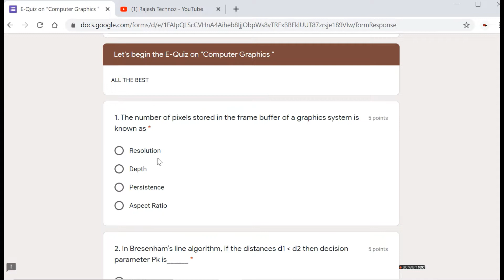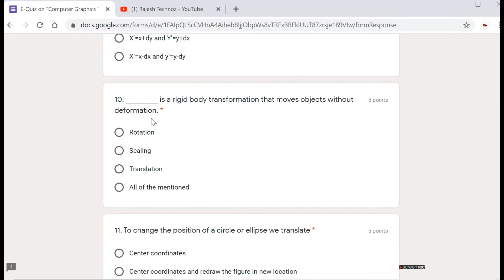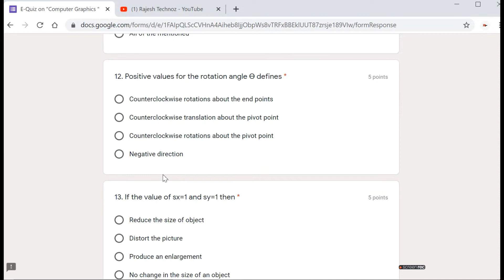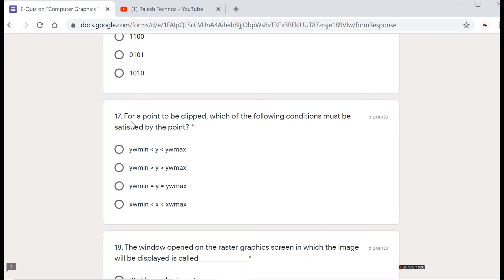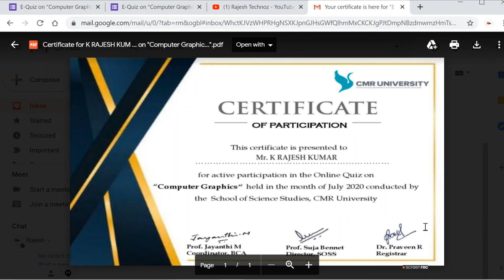Free National Level Quiz on Computer Graphics with certificate in 1 Minute|free online quiz|verified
Free National Level Quiz on Computer Graphics with certificate in 1 Minute|free online quiz|verified quiz